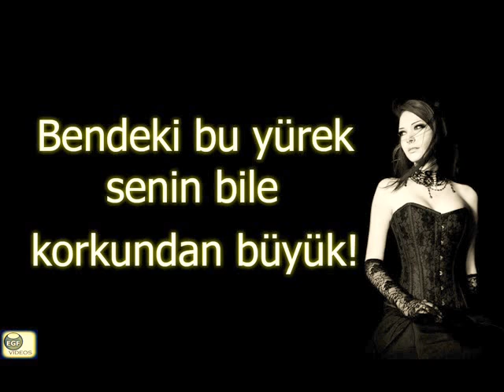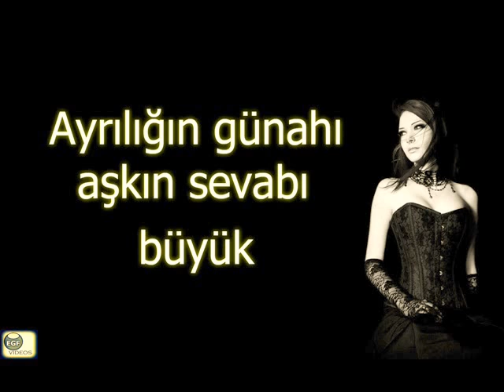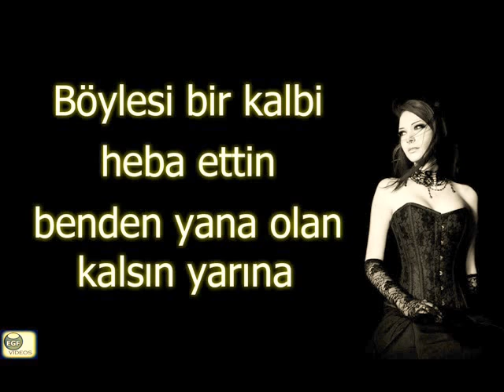Helal Ettim- Erdem kınay feat. Merve özbey lyrics video